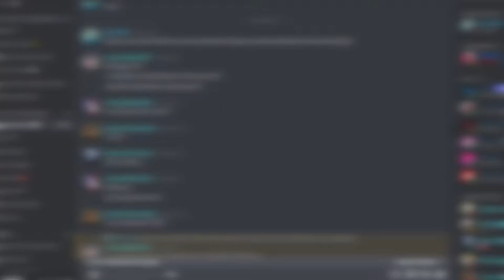CONCERNED FOR YURI | Doki Doki Tropical Rain: Episode 3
After a fun time with Monika at the festival and her swimming hours, MC (Finn) took her home after a good (or great) time together. Meanwhile, still concerned about Yuri, he can't help but wonder how will he resolve this between him and her.

(BGM)
-~OSC (Opus Science Collective):

MY GEAR:
Webcam: Logitech C922 Pro Stream Webcam
Headphones: Razer Kraken 2019 (Green)
Keyboard: N/A
Microphone: BM-800 Condenser